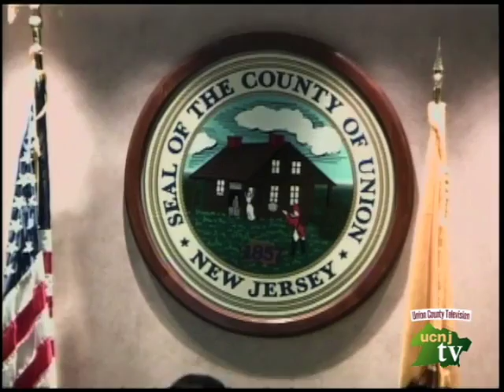City of Linden: Freeholder Meeting, January 21, 2016